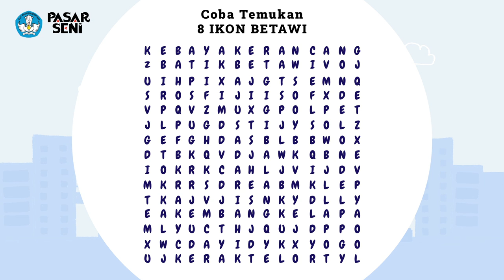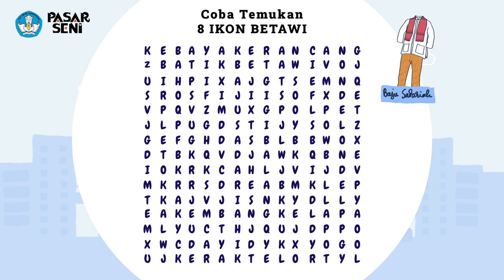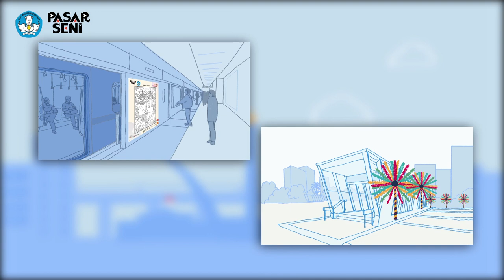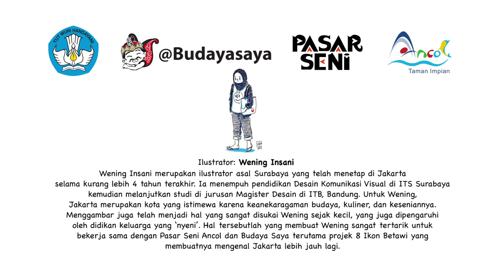SERUdiRumah Mengenal 8 ikon Betawi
Yuk ikut kita jalan-jalan keliling Jakarta sambil belajar 8 ikon Betawi..

Program SerudiRumah Pasar Seni Ancol bekerja sama dengan Budayasaya mengajak anak-anak mengenal lebih dekat tentang 8 ikon Betawi. Ada permainan dan kegiatan seru lainnya.. yuk kita tonton videonya..